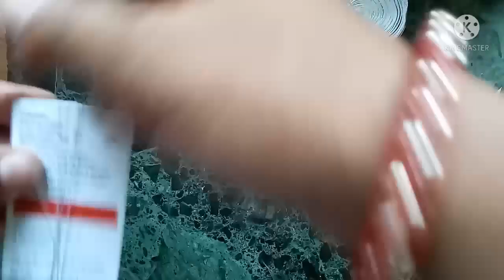Satin & Red stone rakhi| How to make Rakhi? |DIY Rakhi| Handmade Rakhi making.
How to make Rakhi ।DIY Rakhi।Handmade rakhi. Rakhi making.। Beaded rakhi।

Welcome to Discover Home!

This channel introduces to all the creativity,  plant care,  self care and of course super tasty recipes you would need!

Let's get socially connected too..
📌Follow us on :-
◾Facebook 🔍  -  @RituJha

If you would like to buy Devi Mata and Krishnaji dresses,  then do visit our online store,
Yes, we assure you with marvellous and never-seen-before designs!

To know more about Discover Home,
Go to ⤵️